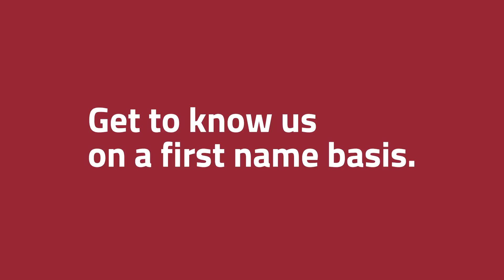Hulbert Supply Malone - Larry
Get to know everyone here at Hulbert on a first name basis!

Hulbert Supply is a fourth-generation, family owned and operated wholesale distributor with six locations in upstate New York and Vermont. We offer residential and commercial products for Plumbing, Heating & Air Conditioning, Kitchens & Baths, Water Treatment & Wells, and Industrial manufacturing products.

What really sets us apart are our people. Our knowledgeable team can help trouble-shoot problems, research the parts you need, and design state-of-the-art heating and air conditioning systems, water-treatment systems and designs for your kitchen or bath.

We invite you to stop by and see why we have been a fixture in the Champlain Valley for over 65 years. Get the service you deserve at Hulbert Supply.